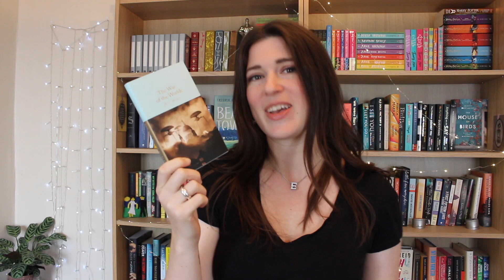11 Apocalyptic Books To Get You Ready for Spooky Season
To get into the spooky spirit, here are 11 books about the end of the world!

PRE-ORDER Sixteen Horses by Greg Buchanan